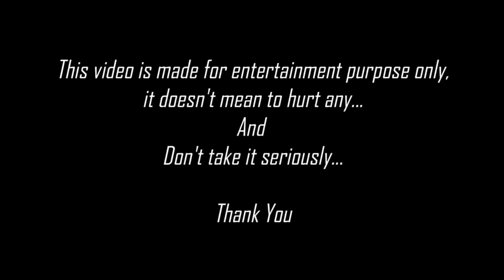Titliaan | 😆 Funny video | Jethalal | Babita | Harrdy Sandhu ft Jaani | Sargun Mehta | deci toons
Titliaan Warga | Harrdy Sandhu ft Jaani |
Sargun Mehta | Arvindr Khaira | Avvy Sra | deci toons

Original song video link below ~

Actor      Jethalal
Cast        Babuji,daya tappu,sodhi,babita,tarak,hathi
Song name - titliaan
Starring :- Harrdy Sandhu and Sargun Mehta

keywords~

Jethalal funny video , titliaan warga , titliaan warga funny video , titliaan warga funny spoof ,
afsana khan , hardy sandhu , punjabi song , latest Punjabi song funny videos , latest Punjabi songs 2020 , jaani song , Jethalal and babita funny video , Jethalal and babita romantic video , taarak mehta ka ooltah chashmah , tkmoc funny video , titliaan song funny video , hardy sandhu tarak mehta ka oolta chasma, jethalal, tappu, daya, funny videos, comedy videos, viral compilation , Indian funny videos 2020 ,